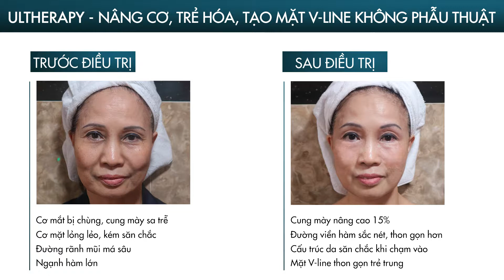KHÁCH HÀNG TRANG HOÀNG THỰC HIỆN LIỆU TRÌNH ULTHERAPY